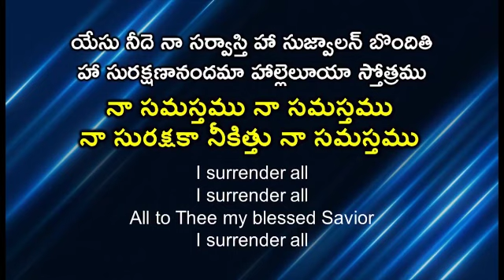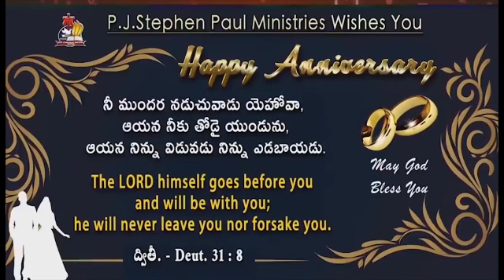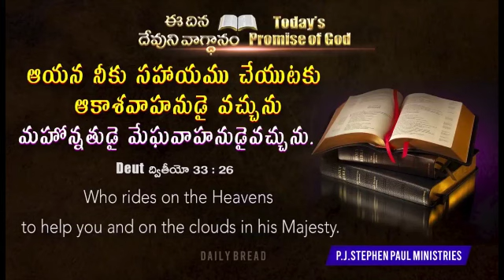July 16th, 2022 ఈ దినం దేవుని వాగ్ధానం Today God's Promise & Bible Devotion P J Stephen Paul